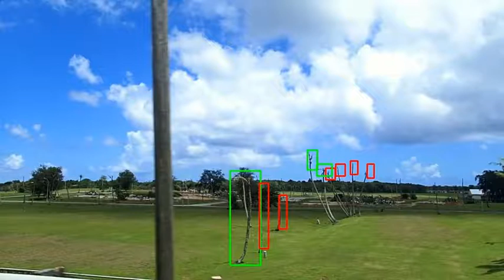Training an Object Detector to Locate Coconut Palms Damaged or Killed by Coconut Rhinoceros Beetle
This is the result of a first attempt to train an object detector (Faster R-CNN) to locate coconut trees killed or damaged by coconut rhinoceros beetle in a video. Not perfect, but it does serve as a proof of concept.